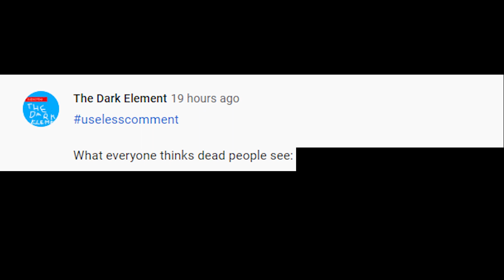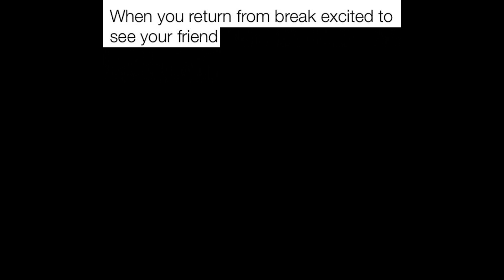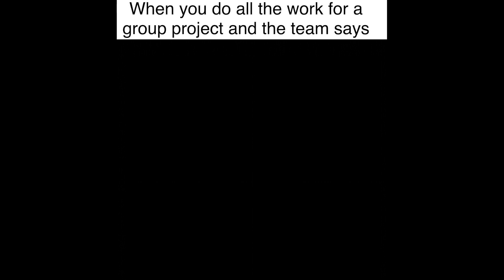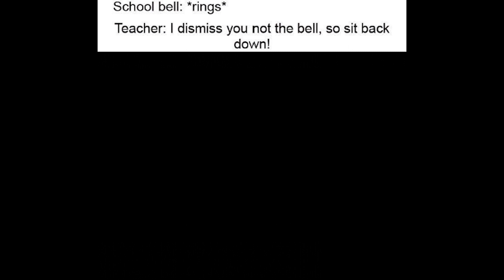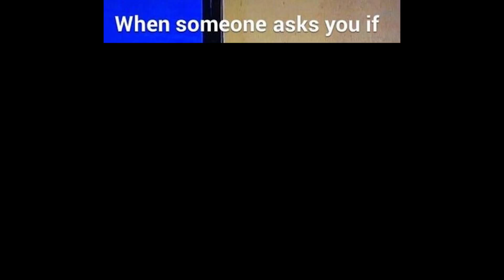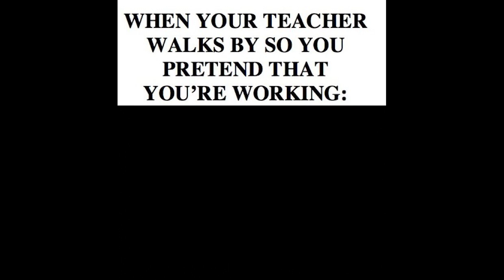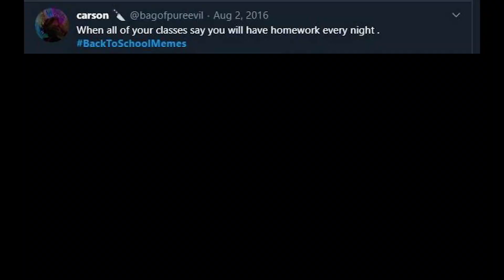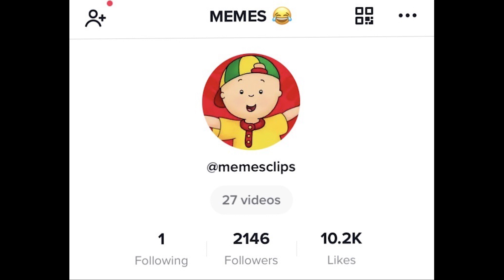Best School Memes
The best SCHOOL MEMES on youtube! Watch to be entertained until you cry...

Today we have memes from all over the globe, SpongeBob, Thomas the tank engine and more lmao. Put your seat belts on and get ready for the full useless time ride cause its about to be crazy.

Lets hit 1000 likes for a new video!

Clean family friendly pg